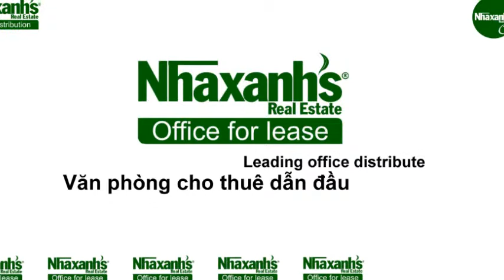Văn phòng cho thuê Hạng B tại Phường Phạm Ngũ Lão, Quận 1, Tp.Hồ Chí Minh